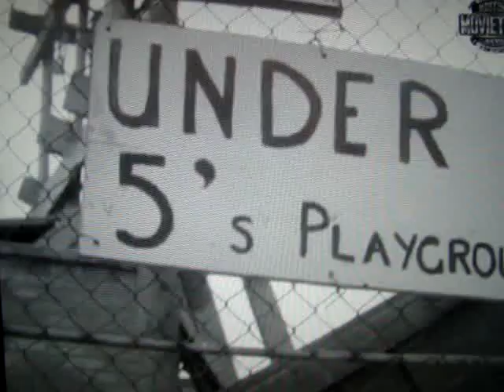The Princess and the Playground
Princess Anne visits London's Notting Hill Adventure Playground - 1970.